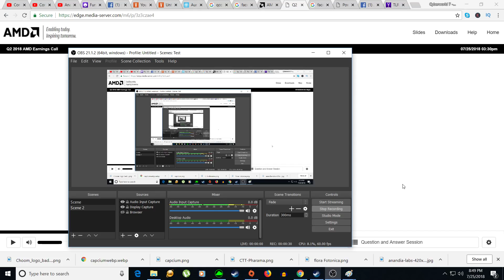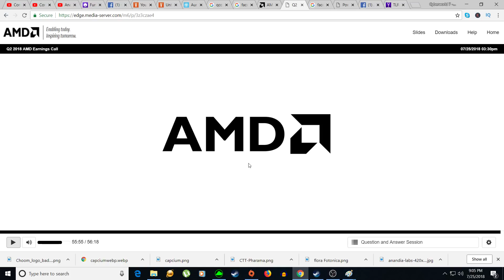Highlights from AMD earnings conferences call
Hello and welcome to my AMD Earning conferences call I just listen to the conferences call and I want to point a few highlighted points from the conference call I hope you enjoy this video. please remember this video is for educational purpose only.